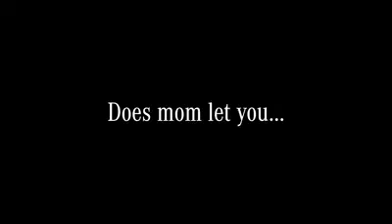Look at the mercedes G-Class how it's tested it's really a beast 🦾